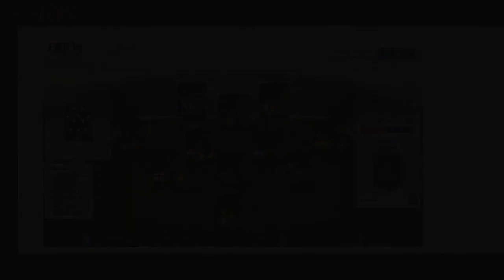FIFA 14 Ultimate Team - TOTW 34 Predictions (7th May)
Hey guys, hope you enjoy my suggestions for Team Of The Week 34 of Fifa 14.